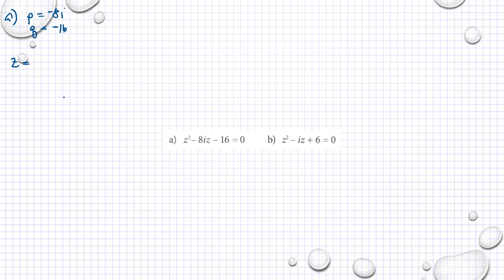M2a M2b Holmström Kapitel 1 Komplexa tal Ma 2b 1223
M2a M2b Holmström   Kapitel 1   Komplexa tal   Ma 2b   1223     Besök gärna min google site för mer matte videoklipp :